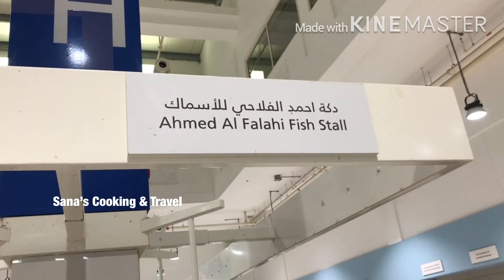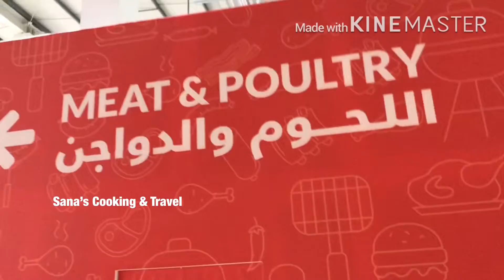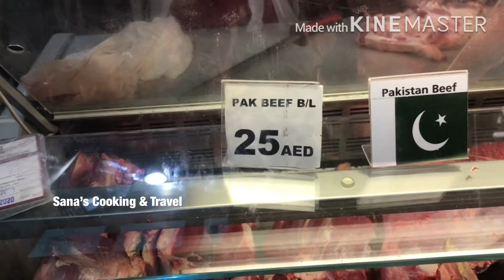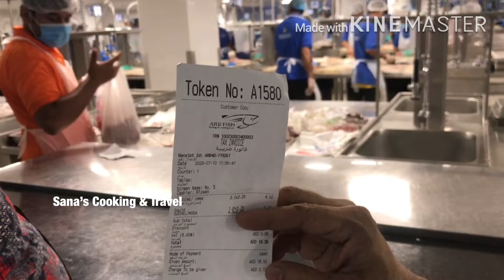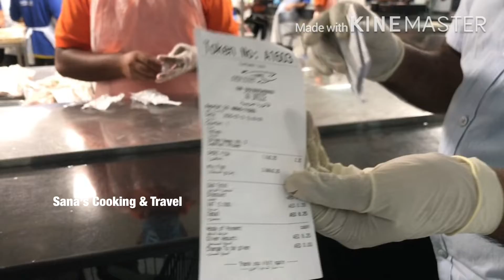ദുബായ് ഫിഷ് മാർക്കറ്റിലെ കൗതുക കാഴ്ചകൾ/Dubai Fish Market/Travel Vlog/Niyas Muhammed/Vlog 20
Sana's Cooking & Travel By Niyas Muhammed/Vlog 20/ the continuation of Vlog 18